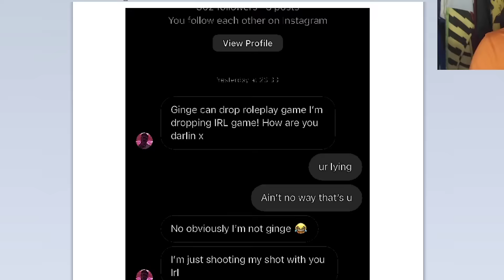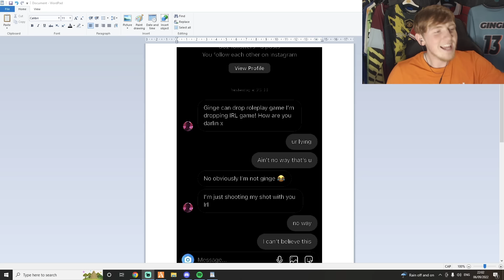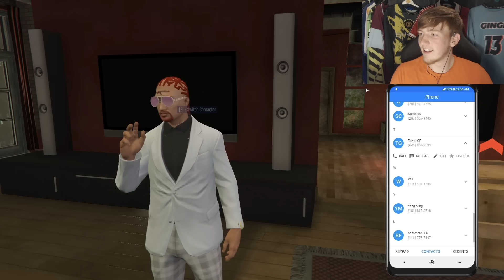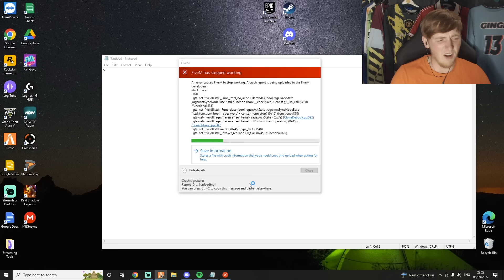I TOOK MY GTA GIRLFRIEND ON A DATE BUT IT ENDED BADLY...